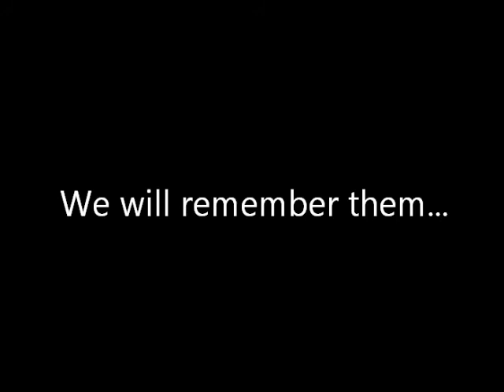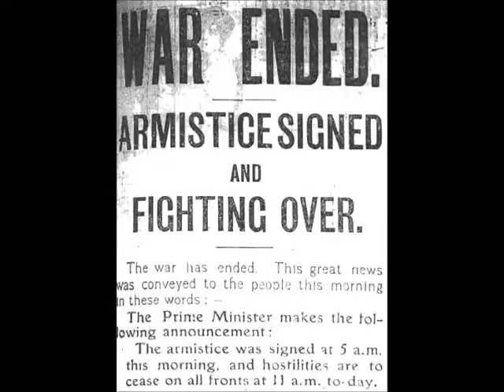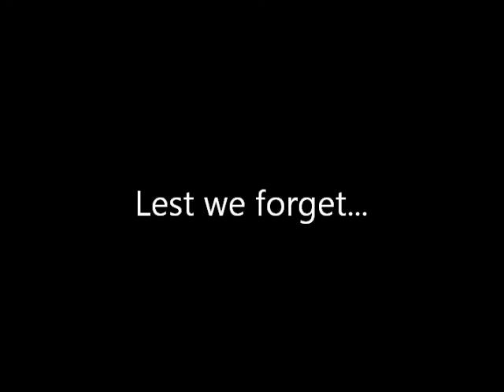Lest We Forget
The music track is a song called Reminiscence by Miki Higashino, however the version played here is my own cover played by myself.